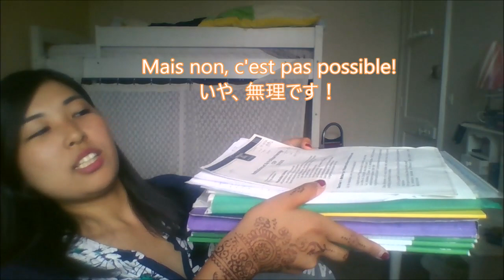3 EXPRESSIONS POUR DIRE "NON" EN JAPONAIS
Bonjour, c'est Peneloppe!
Aujourd'hui, je vais vous présenter 3 phrases très facile, très utilisé par des gens pour refuser ou décliner!